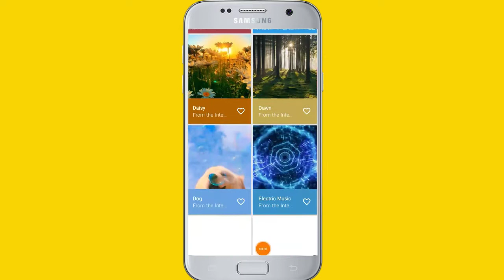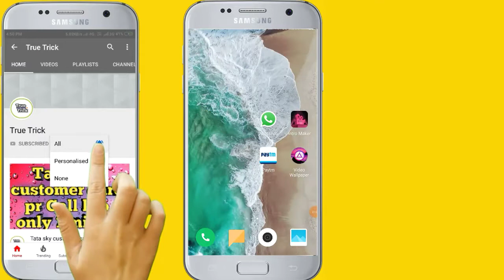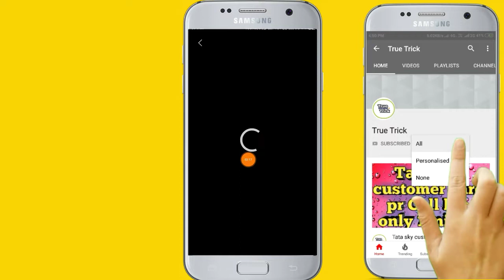best wallpaper app,best wallpapers,wallpaper apps for android